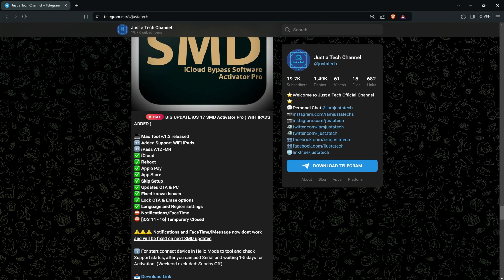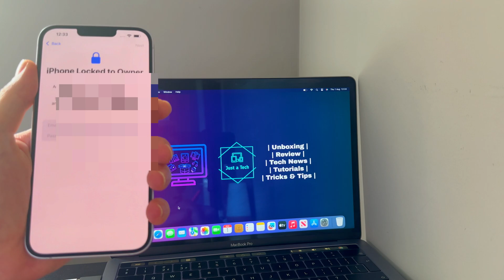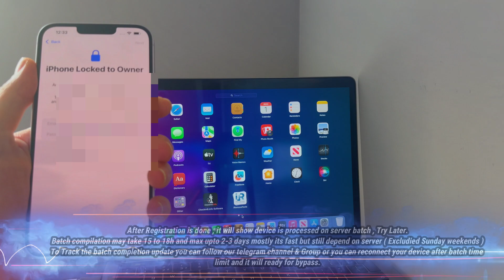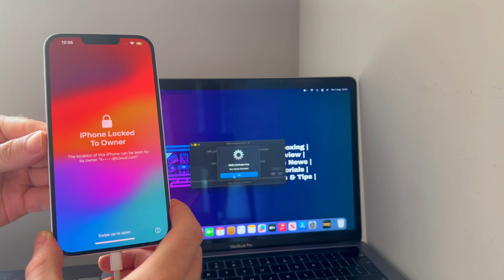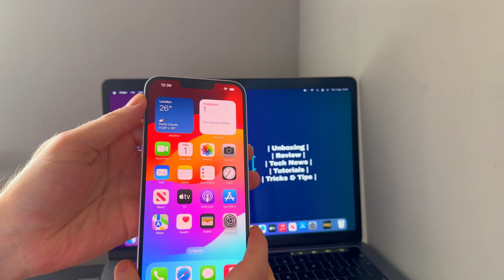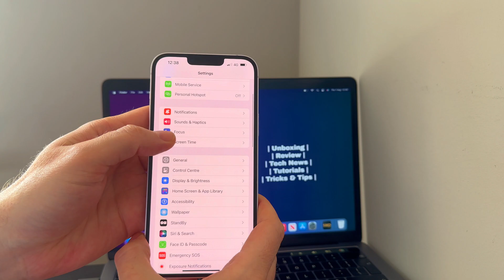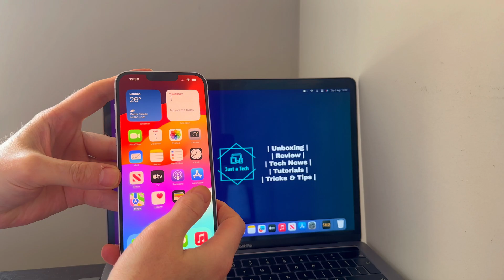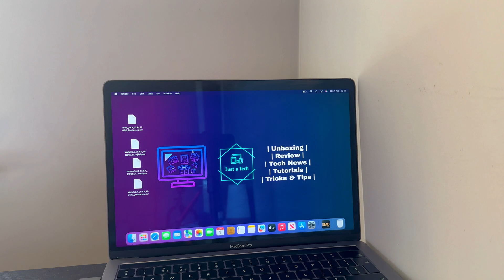🔥😍 FULL GUIDE iCloud Bypass Signal iPads/iPhone XS -15 Pro Max iOS 17.7 With SMD Activator Pro A12+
(⚠️ Attention: Two month before , Apple patched the service for A12+ iPhones with signal (iPhone XS to 15 Pro Max) and cellular iPads with signal (A12+ to M4). If you check compatibility and the tool indicates that your device is not supported with signal due to Apple's recent patch you can only bypass it without signal. However, if the tool shows your device as supported with signal or without signal, you can register and use it normally without any issues.
Currently, the tool primarily supports Bypass without signal only for iPhones (iPhone XS to 15 Pro Max) + Cellular iPads & Wi-Fi iPads (A12+ to M4) with iServices Working Fixed.
(If in future if they fix signals I will update it here or You can join my Telegram channel for the latest updates.)

📌 (Get Discount on All the Services/Tools Available on the iRemove Tools/Checkm8 Website)

By Justatech
By iJustatech
By iamjustatech